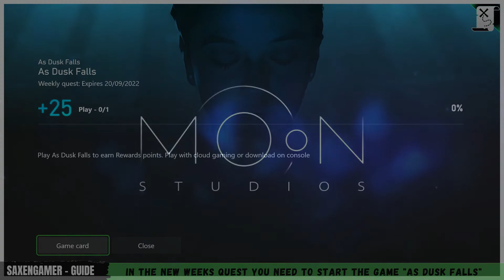As Dusk Falls 🏆 Xbox GamePass - Weekly Quest (CW 37)